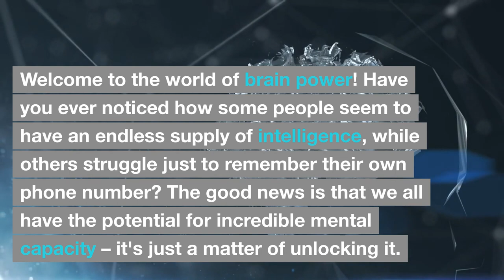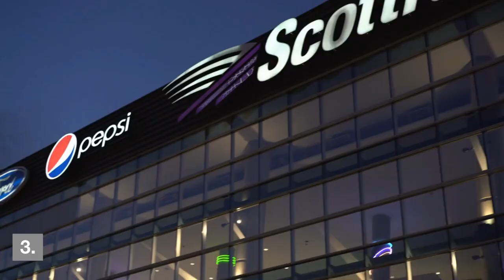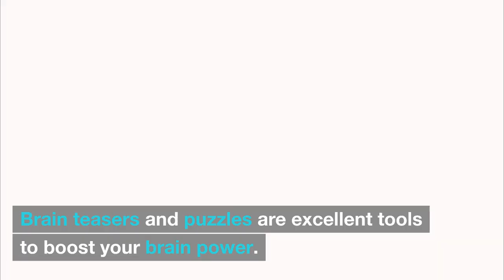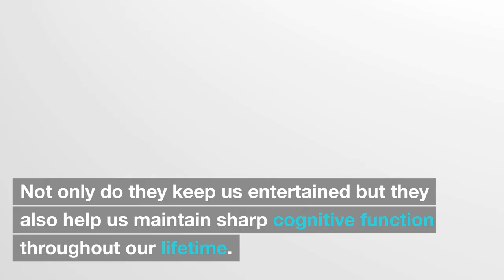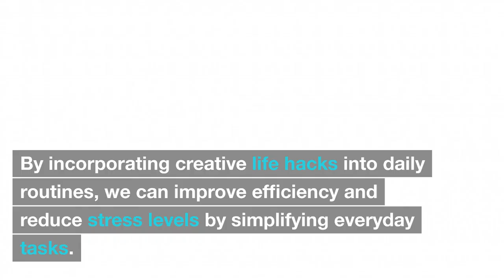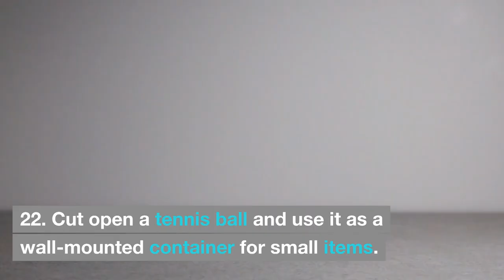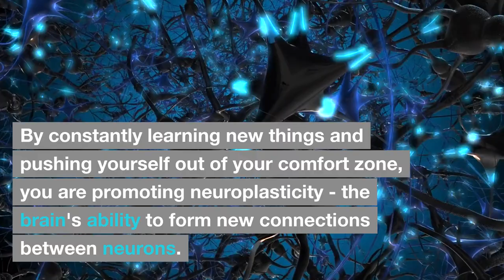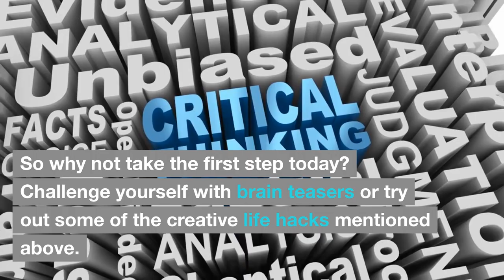Boost Your Brain Power With Teasers, Puzzles And Amazingly Creative Life Hacks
Are you looking for ways to improve your cognitive abilities and boost your brain power? If so, you're in luck! In this video, we've compiled a list of teasers, puzzles, and amazingly creative life hacks that will challenge your mind and help you think outside the box.

First, let's talk about the life hacks. We all have those little annoyances in our daily lives that we wish we could fix. Maybe it's the tangled mess of cords and cables behind your desk, or the frustration of your phone slipping out of your hand. Our life hacks will help you solve these problems and more, making your life easier and more efficient. And the best part? You'll feel like a genius for coming up with these solutions!

Now, let's move on to the brain teasers and puzzles. These challenges are not only fun, but they'll also help you improve your critical thinking, mental agility, and memory. Whether you're looking to improve your problem-solving skills or simply want to keep your brain sharp, these tips and tricks are sure to help. From logic puzzles and riddles to lateral thinking exercises, we've got something for everyone. And the best part? You can do these challenges alone or with friends and family, making them a great way to bond and have fun together.

So, what are you waiting for? Sit back, relax, and get ready to boost your brain power with these amazing hacks and challenges!